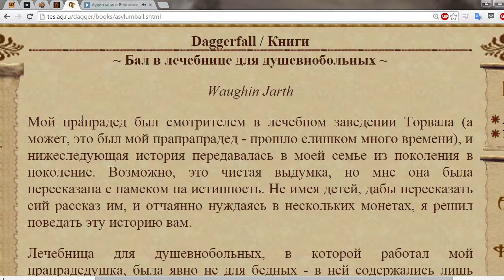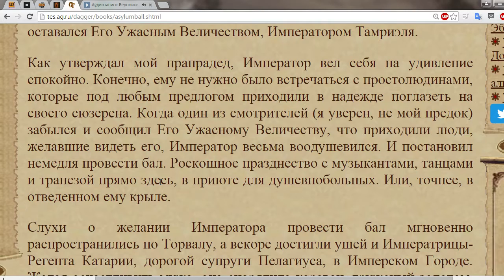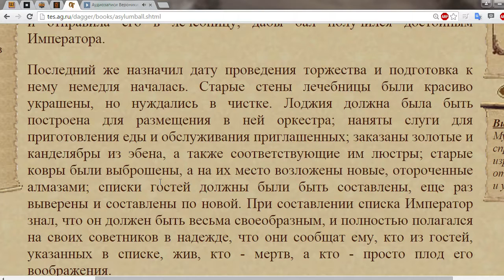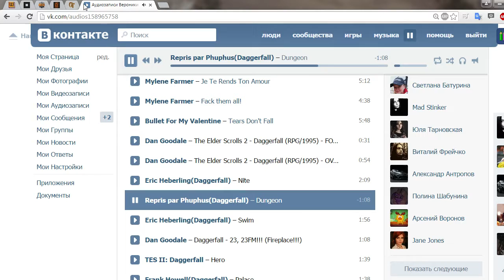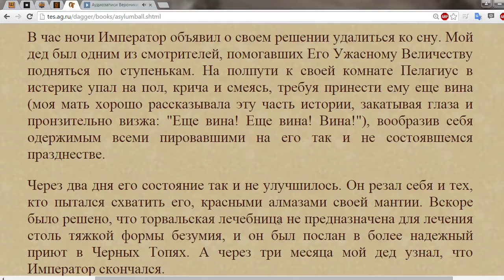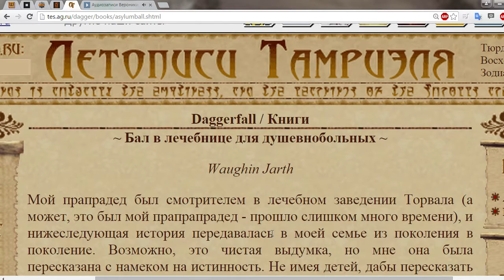Книги TES II: Daggerfall - Бал в лечебнице для душевнобольных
Книги / Аудиокниги вселенной The Elder Scrolls!

Приветствуем на канале dizzyvalles! Здесь вы можете смотреть LP от мр.Фрей и Лави Книгочей! Это let's play на игры, где есть русская озвучка. Играем в жанры adventure, puzzle game, Indie и RPG. Покажем вам отличное приключение и сделаем это вместе, вдвоём. Найдётся так же рпг, ведь всем нравятся ролевые игры. Так что давайте поиграем в детектив и пазл. Ожидается отличное расследование! Загадка велика - очень сложная головоломка. Не забудем и про игры, где есть поиск предметов - жанр “я ищу”. Мы любим играть в режиме co-op. У нас выходит хороший кооп! Здесь снимает девушка геймер! Игра наша - зачастую квест. Покажем вам летсплей на инди игры, их версия будет последней. Это будет лучшее прохождение в вашей жизни!